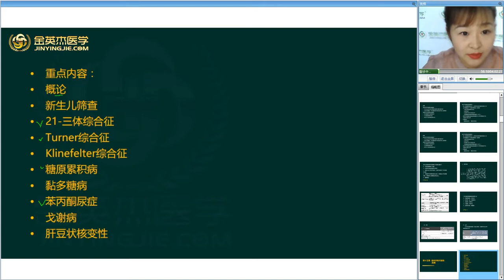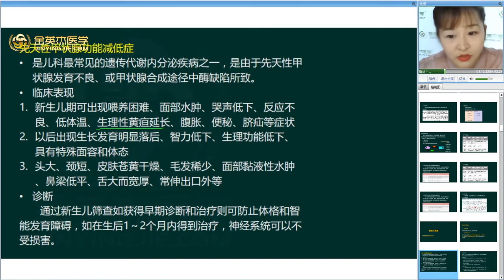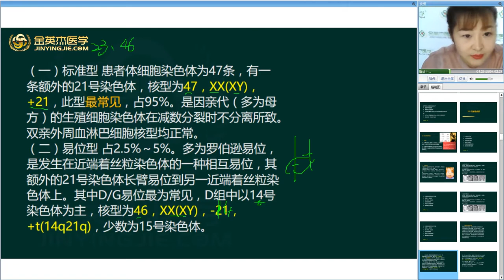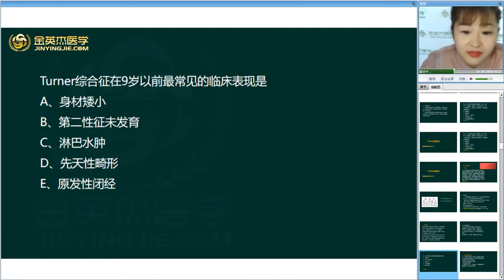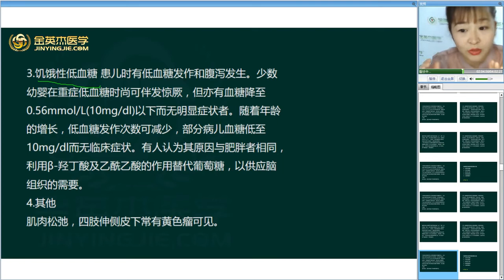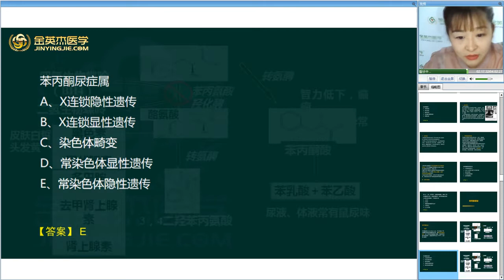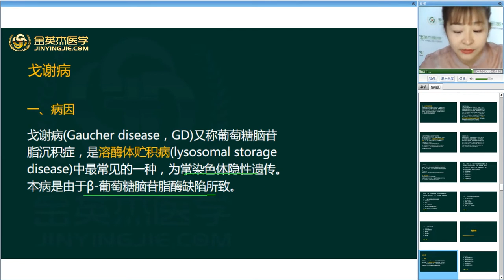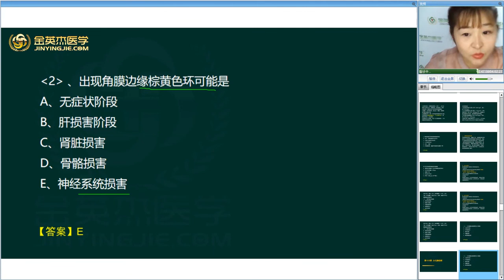儿科主治 第15章